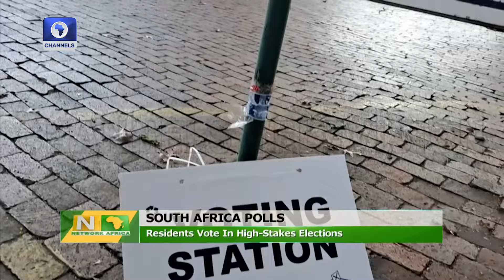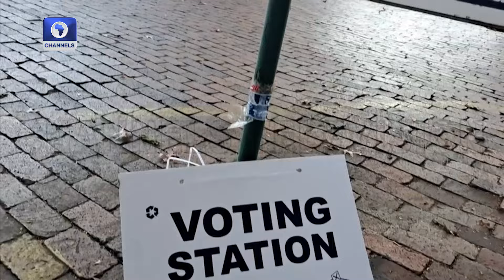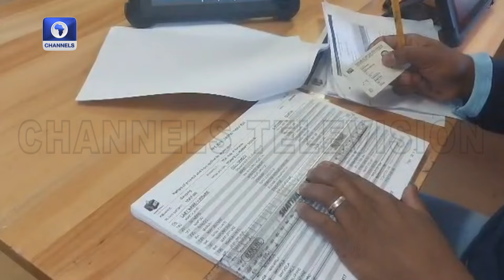South Africa Polls: Residents Vote In High-Stakes Election +More | Network Africa